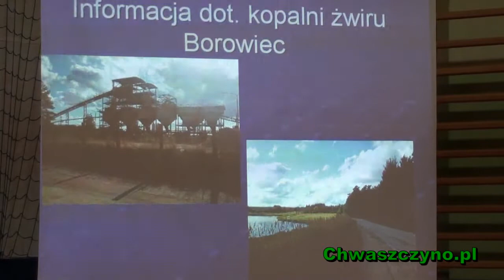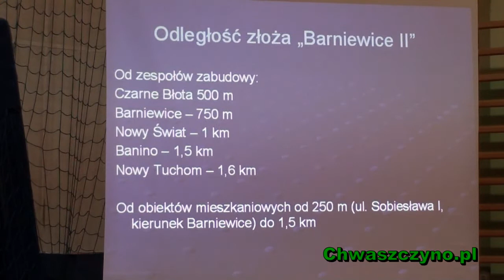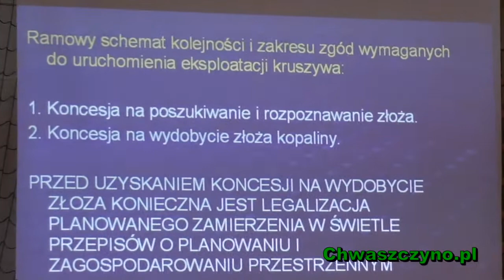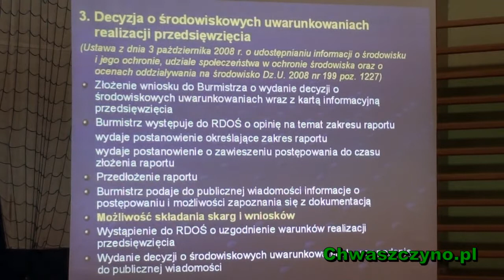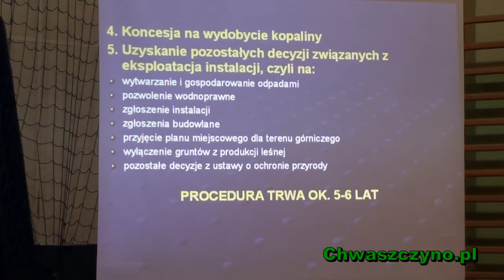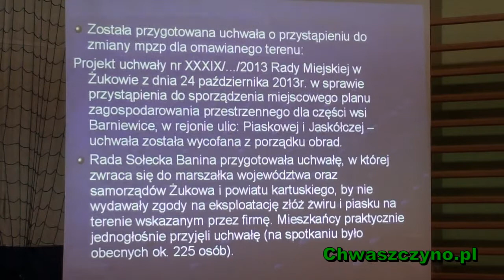Informacja dot. żwirowni Borowiec - Chwaszczyno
- Chwaszczyno 18 marca 2014